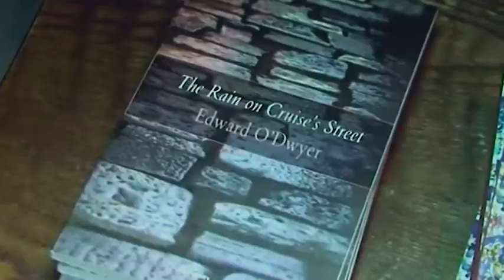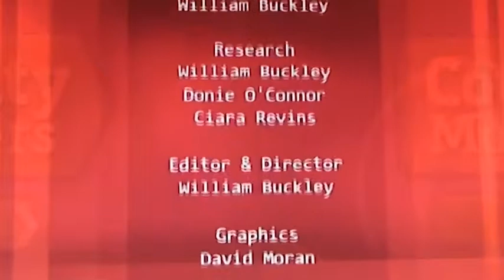On the Nail on Irish TV 2016